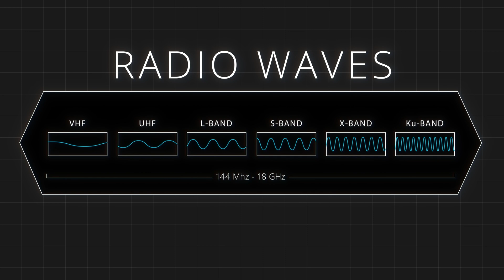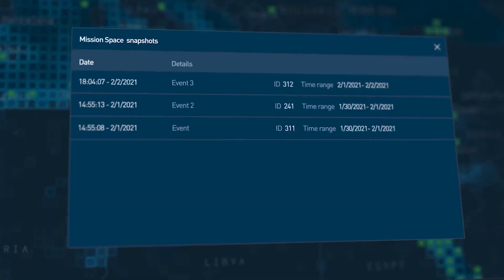Improving Geospatial Workflow with RF Data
HawkEye 360 analyst Evan Accardi describes how he layers unique RF data and analytics to reveal activities and improve situational awareness. GEOINT analysts can benefit through expanded understanding of maritime behavior and border monitoring in isolated regions.